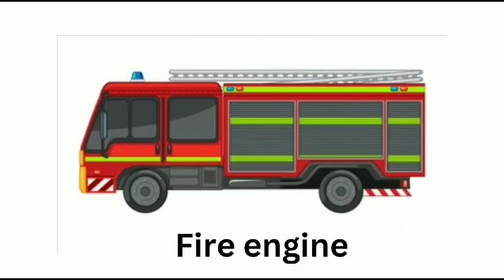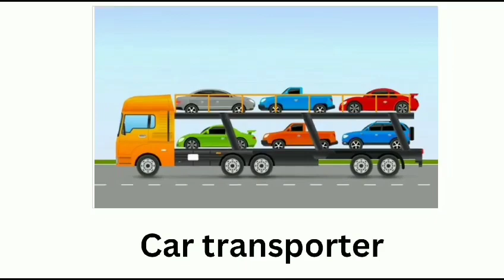emergency rescue vehicles|emergency vehicles name | rescue buses and trucks - fire police, ambulance